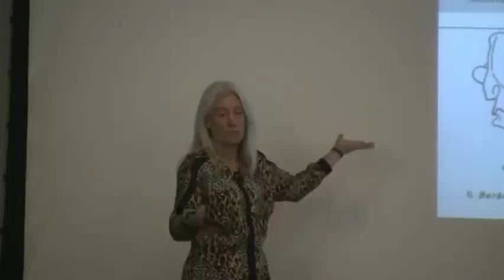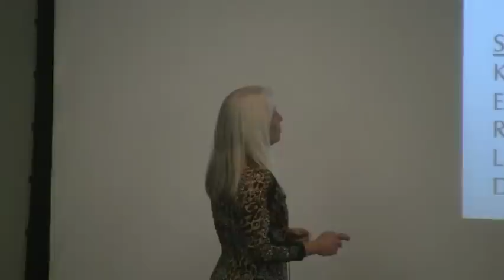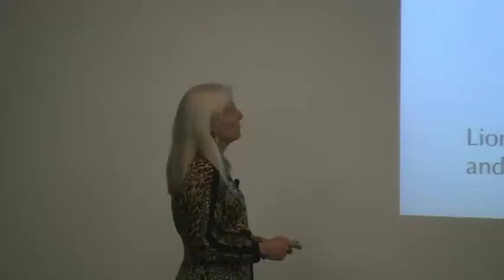The Natural History of Saber Toothed Cats, UCLA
Dr. Blaire Van Valkenburgh, Department of Ecology and Evolutionary Biology Darwin Evolving Lecture Series  from 11/18/2009